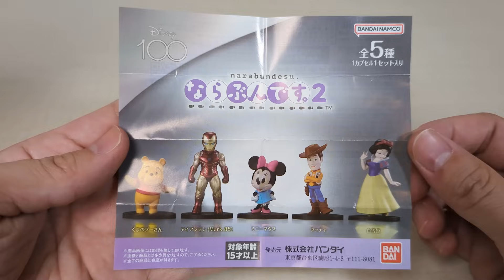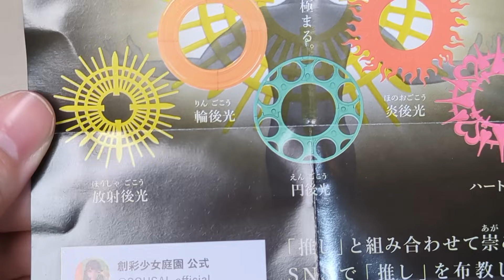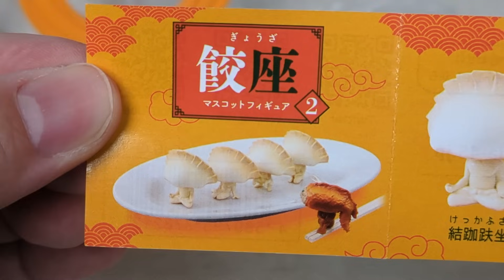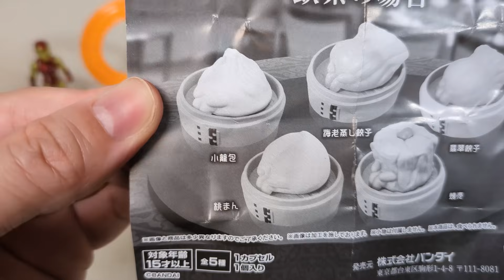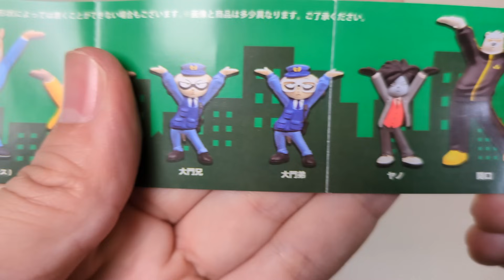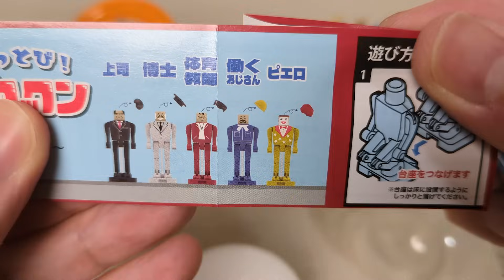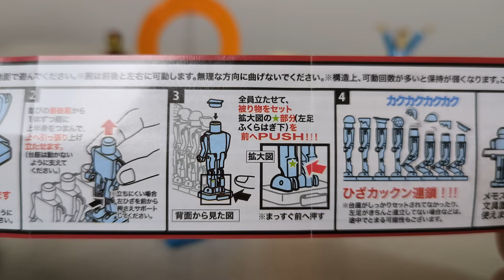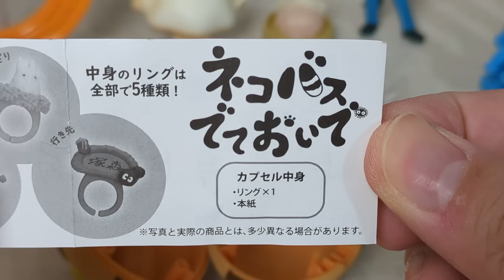【全7種4300円分】ガチャ徹底比較！バンダイとクオリアの点心クオリティが高いのは…11月①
最新のカプセルトイをご紹介します。
今月はお仕事のため、一ヶ月間のホテル生活。

第1週目の今回は、名古屋からお送りします。

00:23 Disney100 ならぶんです。2
03:10 推し拡張シリーズ 推し後光
07:10 餃座　マスコットフィギュア2
10:09 まちぼうけ 飲茶の場合
12:27 オッドタクシーのペンおき2　※2023年8月発売
15:34 ぶっとび ひざカックン－職業編－
22:24 ネコバスでておいで